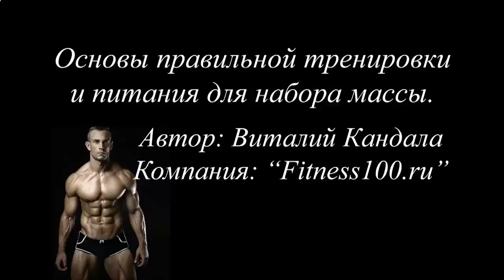Рецепт протеинового коктейля в домашних условиях